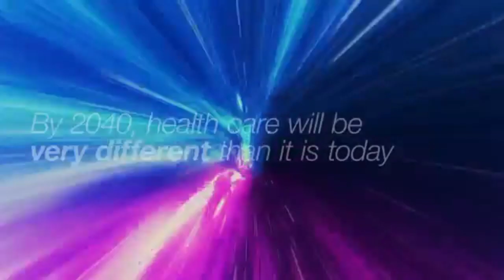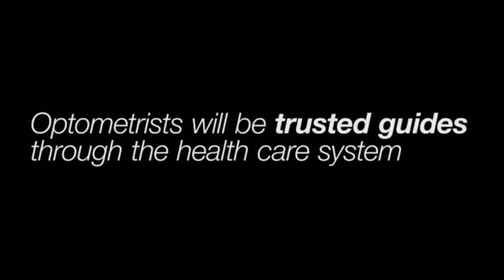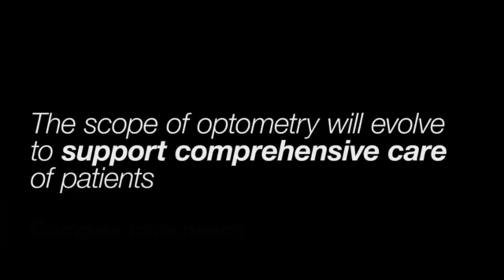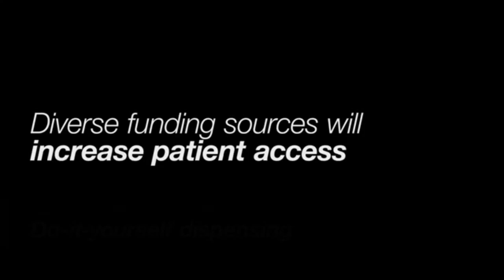Future Optometry what will be look like in 2040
The 20-year agenda aims to create a plausible, sustainable future for optometry and primary eye health care.